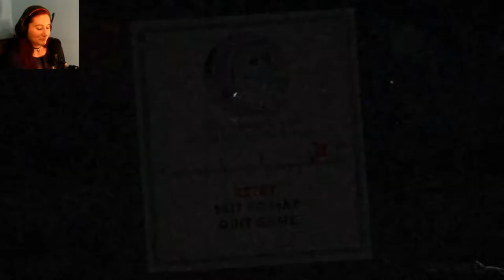Cuphead | Part 14 | Falling Curtain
Okay I get it! Sometimes it can be hard to stay in your role!

also